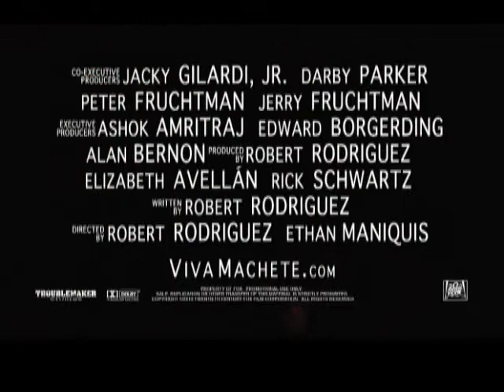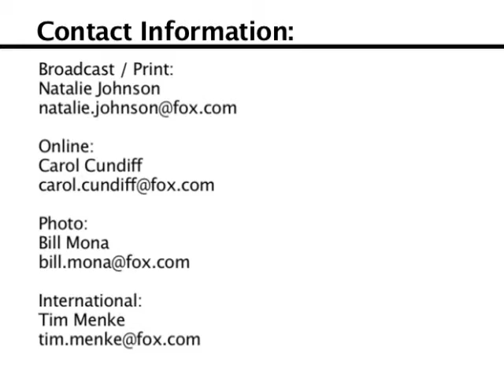Machete - Comic-Con Trailer